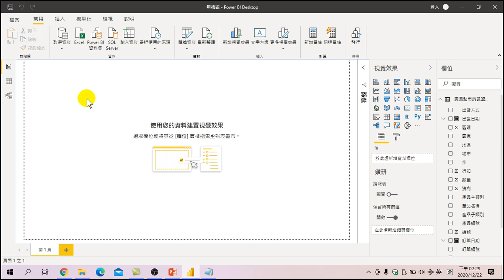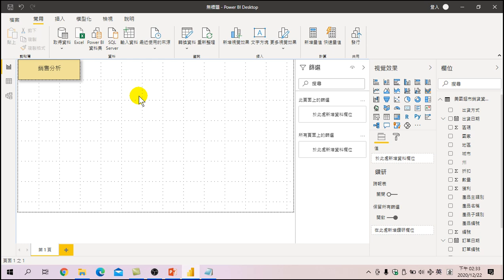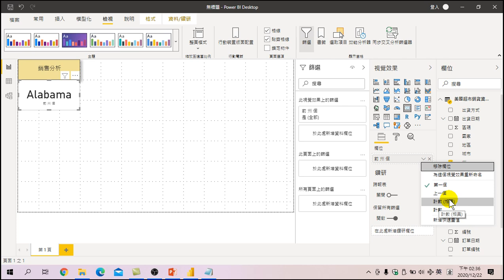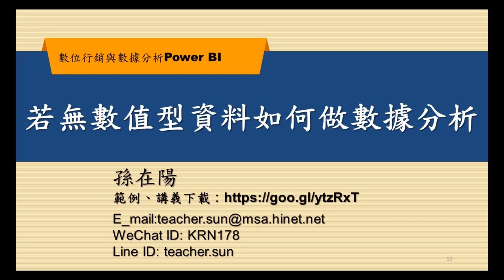利用大數據分析做出，若無數值型資料如何做數據分析